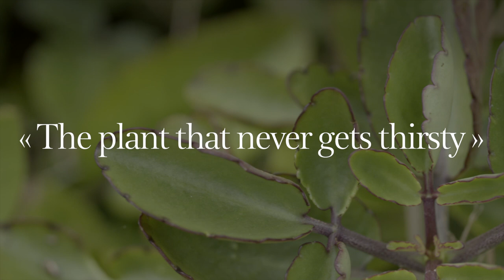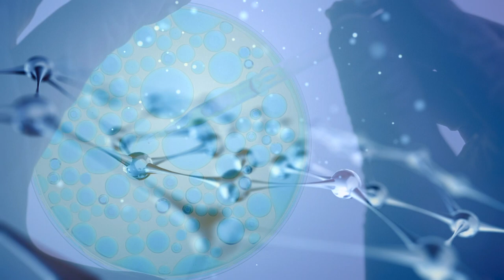Hydra Essentiel; A deeper insight to our Leaf of Life Documentary Film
Jean-Pierre Nicolas, a Clarins ethnobotanist, has been scouring the globe for twenty years in search of medicinal plants and ancient knowledge.

In northern Madagascar grows the Leaf of Life, a native shrub long used by locals to treat ailments. Rich in vitamins and minerals, the Leaf of Life can be used in poultice or essence form. The Leaf of Life relieves skin irritations, ear complaints, stomachaches, and itching.

In studying the Leaf of Life, Clarins researchers discovered that its leaves are structured in a surprisingly similar way to our skin. Like our skin, the Leaf of Life is capable of retaining water in its leaves in times of dryness, both on the surface and deep down. Researchers also discovered the exceptional ability of the Leaf of Life extract to restart the natural production of the sponge molecules that trap water within our skin.

Clarins has partnered with two villages in Madagascar to supply high-quality Leaf of Life. But at Clarins, we believe that one cannot simply take from life’s bounty without giving back.
For that reason, Clarins is committed to playing an active role in the growth of the villages — by founding schools, enhancing ancestral wisdom, providing water, and ensuring every garden is environmentally balanced. Long, hard work that will bear fruit in future generations.

Today, thanks to Leaf of Life farming, the villagers are able to live with dignity off of their work and crops.
Today, thanks to their work, Clarins is able to offer a new active ingredient in its products.

Today, somewhere in the world, a plant is waiting for a botanist’s curiosity and acumen to divulge the wisdom, power, and beauty of life.